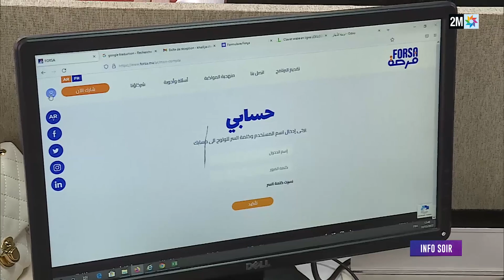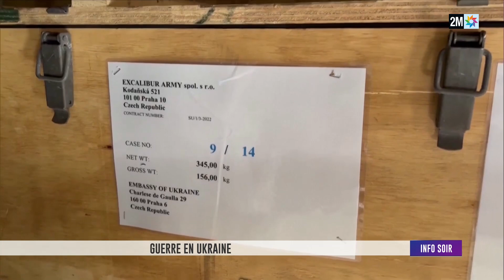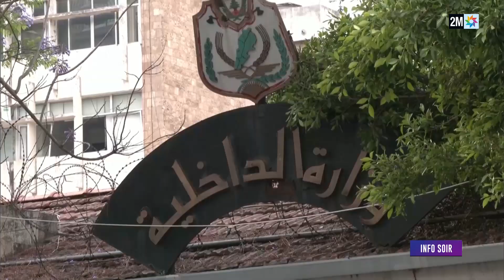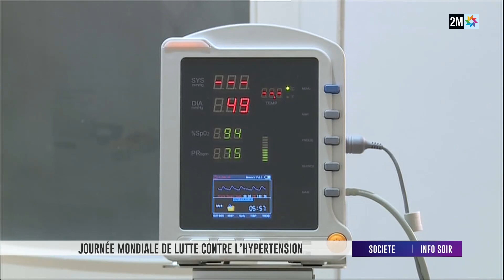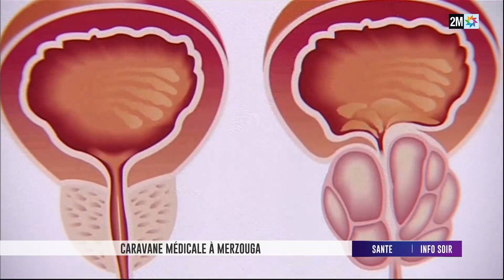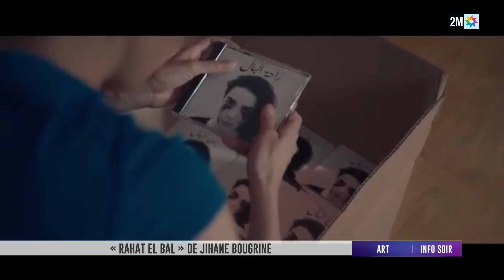Info Soir : Mardi 17 Mai 2022